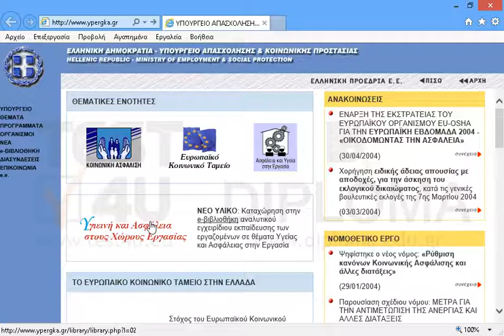Εκτυπώστε στον προεπιλεγμένο εκτυπωτή μόνο το πλαίσιο όπου περιέχεται το κείμενο με το ΝΕΟ...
Εκτυπώστε στον προεπιλεγμένο εκτυπωτή μόνο το πλαίσιο όπου περιέχεται το κείμενο με το ΝΕΟ ΥΛΙΚΟ: Καταχώρηση στην ...